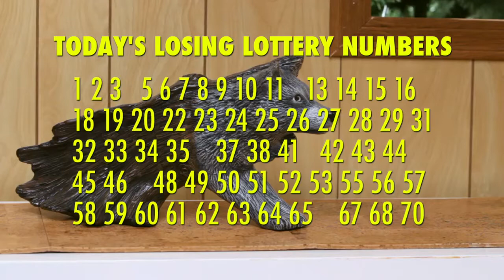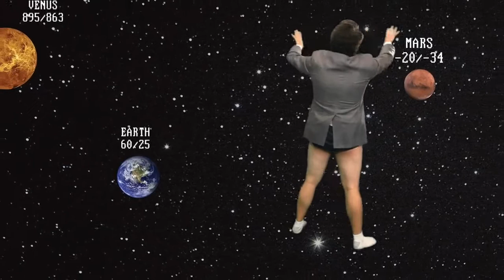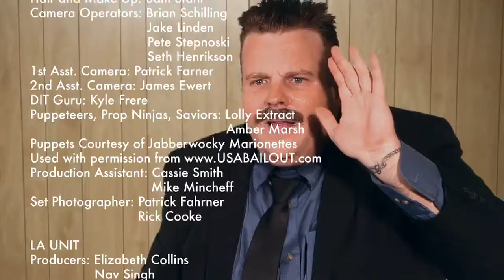Sick Day Ep 1 Chicago, IL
S.I.C.K.D.A.Y the Morning Show Network broadcasts live 24 hours a day from 48 cities around the world.